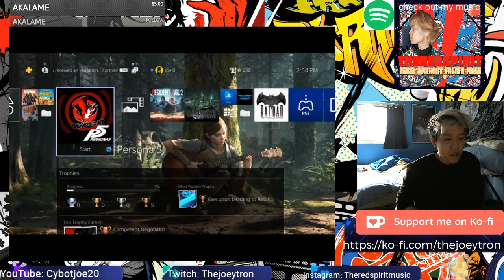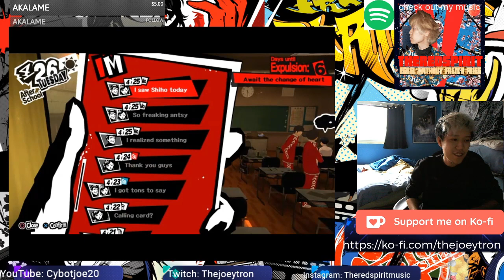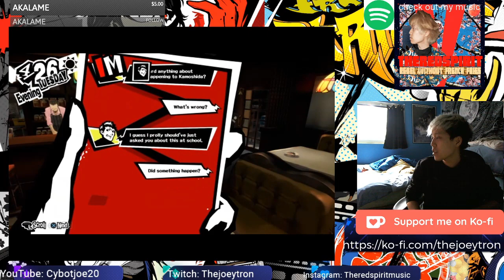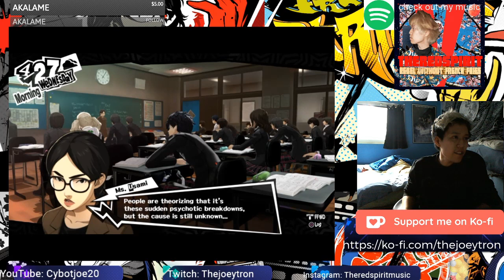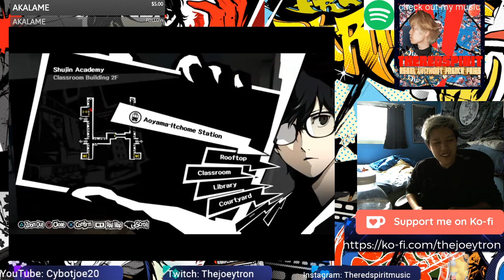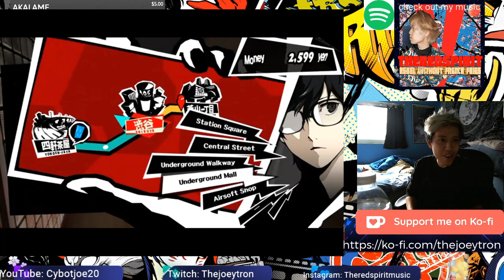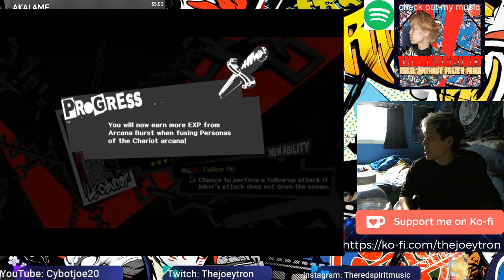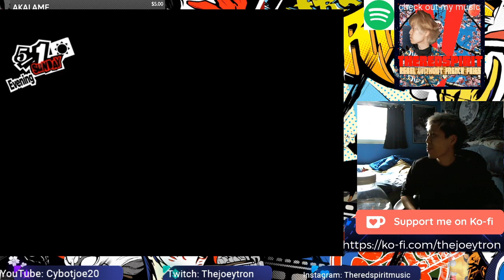Hang Out Persona 5 Gameplay Part 6